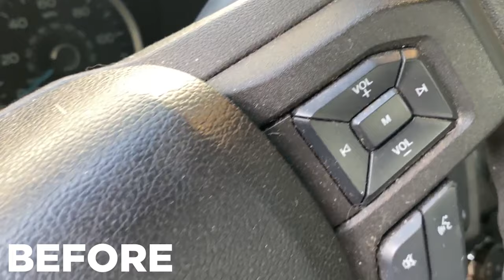Deep Cleaning a Zookeeper's FILTHY Truck | Satisfying DISASTER Detail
This week we are transforming a dirty F150 that is owned by a zookeeper and has not been cleaned in years. After knocking out all of the dirt, hair, and stains, this transformation is pretty insane!

Products:

Super Clean Degreaser
Meguiar's APC
Chemical Guy InnerClean
P&S Brake Buster
Chemical Guys Snow Foam
Meguiar’s Wash & Wax
303 Aerospace
Meguiar's Spray Wax
Glass Cleaner

Equipment:

Drill Brush
Adam's IK Pro 2 Foaming Pump Sprayer
5” Backing Plate for Polisher
Rupes Polisher
Ozone Machine
Steam Machine
Lilly Pet Hair Brush
Foam Cannon
Sun Joe Pressure Washer
Microfiber Towels
Standard Drying Towel
Large Drying Towel
Clay Towel
Tire Dressing Applicator
Microfiber Applicators
Magic Erasers
Detail Brush
Undercarriage Cleaner
Glass Cleaning Tool

Other Items:

Laundry Detergent for Microfiber Towels

Film & Audio Equipment

DJI OM4 Gimbal
Osmo Pocket
GoPro Hero 7 Black
Voiceover Mic

For those who prefer to skip sections:

Before shots - 0:00

Wheel & tire cleaning - 01:05

Pre-rinse & wash - 04:12

Vacuum - 07:45

Floor mat & trim cleaning - 12:08

Seat extractions - 13:14

Carpet extractions - 26:37

Interior cleaning & steaming - 31:50

Before & after shots - 39:19